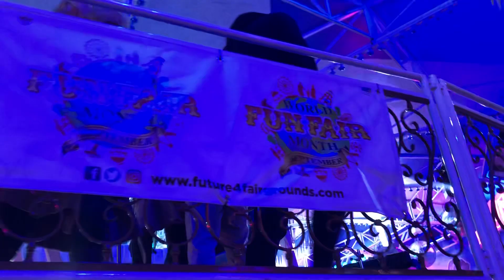Hull Fair Final Night 2021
Walk around the fair on the final night and had amazing night